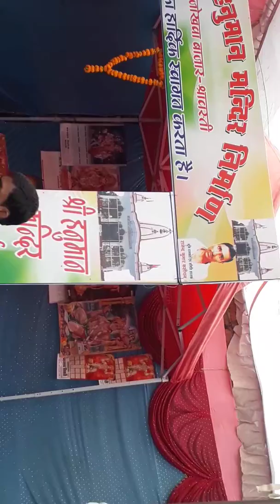Hanuman mandir nirman samiti